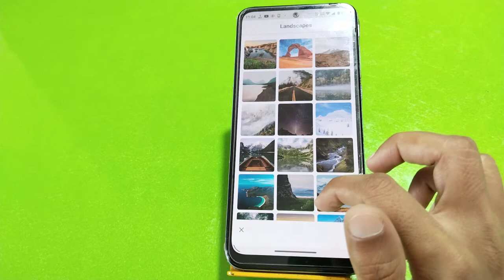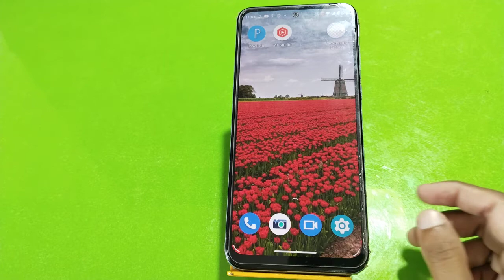Wallpaper Change In Motorola G72, How To Change Wallpaper In Motorola G72,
Wallpaper Change In Motorola G72, How To Change Wallpaper In Motorola G72, Wallpaper Setting In Motorola G72,

Change_Wallpaper Motorola G72